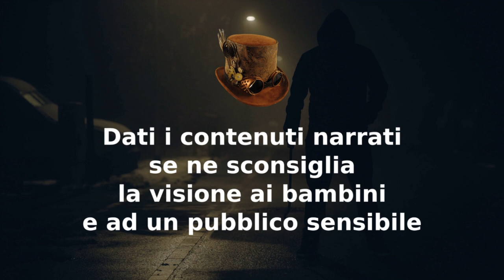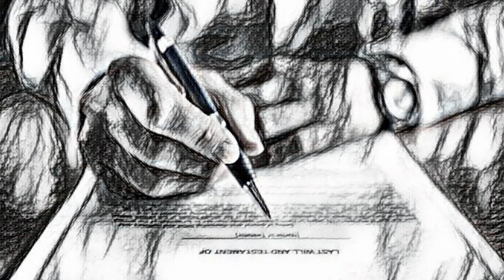Al momento più opportuno - Creepypasta ITA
00:00 Disclaimer
00:38 Al momento più opportuno